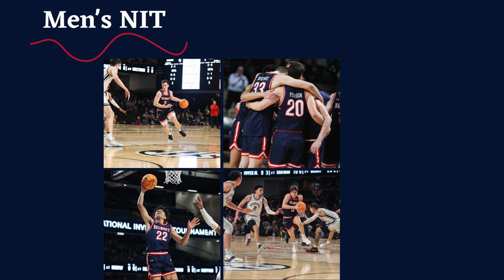March 2022 Recap: Celebrations & Gatherings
Thanks to the alumni who joined us for Belmont Breakfast Club and Belmont in Atlanta! It was a pleasure to host you in March. Also, the Belmont basketball teams competed in the NCAA and NIT tournaments, and spring has sprung on campus. Watch the slideshow to see photos from March's many happenings!